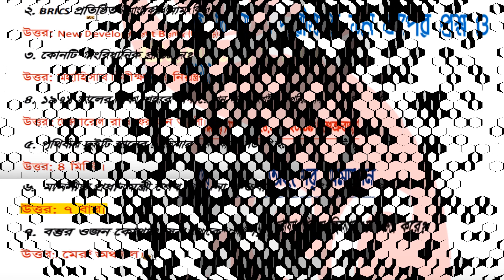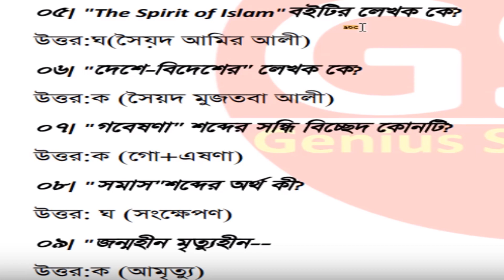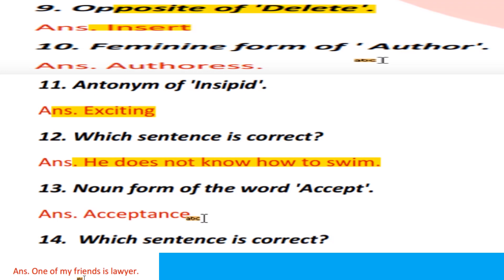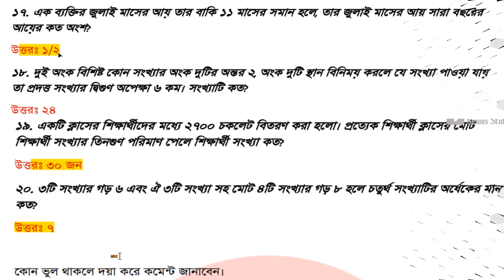Primary 1st Step Exam Question Full Solution 2019 | প্রাইমারি MCQ পরীক্ষার প্রশ্নের সম্পূর্ণ সমাধান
বন্ধুরা, ভিডিওটিতে প্রাথমিক শিক্ষক নিয়োগের ১ম ধাপের পরীক্ষার পূর্ণাংগ সমাধান ভিডিওটিতে দেওয়া হয়েছে। আপনি এখনি মিলিয়ে নিতে পারেন পরীক্ষায় আসা ৮০টি প্রশ্নের উত্তর।

Primary 1st Step Exam Question Solution 2019
Primary 1st Step Exam Question Solution 2019, Primary School Assistant Teacher Exam Question Solution 2019 is available above. We publish different educational post in our website. Primary Exam question solution is one of the most important concern of our website. Primary School Teacher Job Circular update at dpe.gov.bd. Directorate of Primary Education has published job circular on 01 categorizes post. Directorate of Primary Education is one of Government organization in Bangladesh. Directorate of Primary Education has published a huge job circular  by the Authority. All information regarding the appointment of Directorate of Primary Education given on our website jobstestbd.com. We Publish all Jobs Circular Every day, Such as Government Jobs in Bangladesh, Bank Jobs in Bangladesh, Private Jobs in Bangladesh, International NGO in Bangladesh, Private Company in Bangladesh, Private University Jobs in Bangladesh. Bank Jobs Results, Government Jobs Results, Government University Jobs result in Bangladesh and all Part time Jobs in Bangladesh and other educational support are available here in our website. We provide different types of job information with also provide some effective information or resource and job tips which helps to get job easily. We trust that our distributing data helps the activity searchers who are finding a superior employment. We likewise share slanting assets for learner uniquely who is re expanding their insight. Our principle target turns into a trusty occupations round site in Bangladesh by distributing a genuine refresh that enables the joblessness to individuals. All the jobs of this website is not for the unemployed people but also employed people too. All type of suggestions, question solutions of different competitive exam are available here.